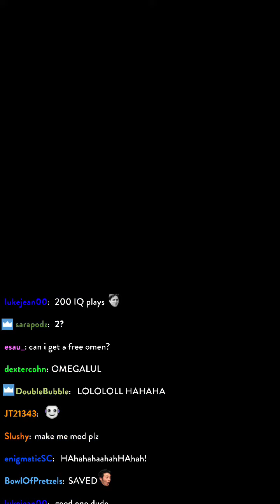FilmBoy 💥Sends💥 For Uncle Klapped @CESS-PIT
@Friday Night Fight Club.. Hector Live